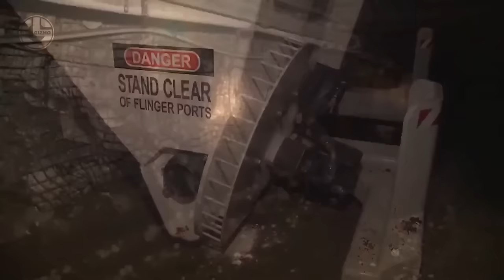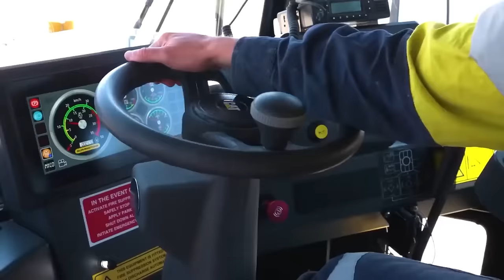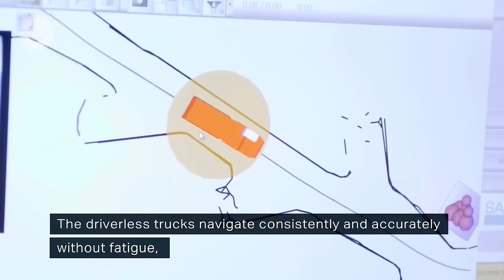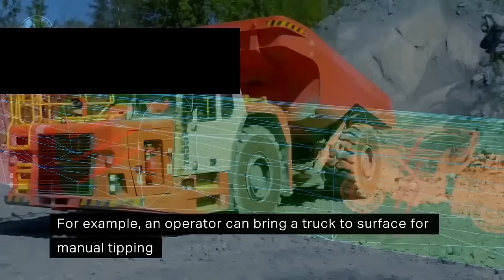SUPER Crazy POWERFUL Machines And Heavy-Duty Construction Equipment You Need to See!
Hello and welcome to Lord Gizmo your home for powerful machines that are at another level.  Our experts are on hand to provide you with insights into the most powerful machines in the world.  These beasts really are on another level entirely.

If you’re looking for modern yet powerful machines, you’re in the right place. Every
one of our videos showcase amazing machines operating on another level.  These ingenious machines feature modern technology that has transformed agriculture, mining, construction equipment and the manufacturing process, in incredible ways that make for oddly satisfying videos.

If you want powerful machines that are on another level entirely then look no further.

Some of the biggest machines in the world are featured on this channel.  It’s the perfect blend of modern technology and heavy equipment.

Whether your interest is in monster trucks, ingenious inventions, mining equipment or heavy machinery, we’ve got you covered.

These are the most powerful and ingenious machines in their class.  Incredible machine(s) such as; dozer(s), crawler(s), lowbed(s), truck(s), forestry machines, logging machines, dumptruck(s) and digger(s).

These are extreme machines leveraging the best engineering, tools and technology.  We are talking the most powerful machines that are at / on another level.  Amazing powerful machine(s) that will cause your heart to skip a beat.  Mammoth size, extreme power and zero mercy.  These are the most powerful machine(s) that are at another level.

We’re talking heavy equipment machines like excavators.  Incredible machine(s) like crusher(s).  Biggest machines like loader(s).  Impressive machine(s) like crane(s).  Monster machines like bulldozer(s) and grader(s).

Engineering machine(s) from industry giants Komatsu, Caterpillar and Liebherr.

So give one of our videos a try today.
offer.

AGRICULTURAL DESCRIPTION
Hello and welcome to Lord Gizmo your home for all things agriculture related.  Our experts are on hand to provide you with insights into exciting agriculture machine(s) and state-of-the-art agriculture technology.

If you're looking for modern agriculture machines, you're in the right place.   Every one of our videos showcase modern agriculture machines that are at another level entirely.

Our modern agriculture technology bridges the gap between the agriculture farmer and agriculture farming itself.

Whether your interest is in regenerative agriculture, sustainable agriculture
or simply cool and powerful agriculture machines, we’ve got you covered.

Every farm is interested in sustainable farming these days and the modern agriculture machine has evolved over the years.   Farming technology has an impressive array of machines these days.  Agricultural machinery includes; harvester(s), heavy machinery, modern technology for harvesting, tractor(s) and literally everything else a modern day farmer needs.

The amazing machines we have on our channel really do showcase the future of farming.  These satisfying machines leverage modern agricultural technology, to create agricultural machines that revolutionize farming techniques.

The who’s who of farmers machines are featured on our popular channel.  Everything from the ever popular harvesting machine to powerful machine(s) that make light work of regenerative farming, organic growing, indigenous farming and seed farming.

Modern agriculture farming embraces these high level farming machines for everything from harvesting to ploughing.  But not all farming machines are created equal.  Consider that we feature farm machines and farming vehicles that leverage future technology not seen on any other channel.

So if you are looking for agriculture modern machines, agricultural farming machines, modern agricultural machines or the most powerful agriculture machines that are on another level – then subscribe to out channel and get ready to be impressed by our weekly videos.